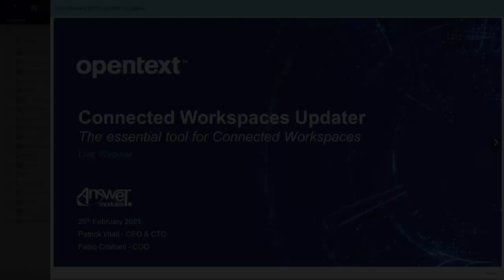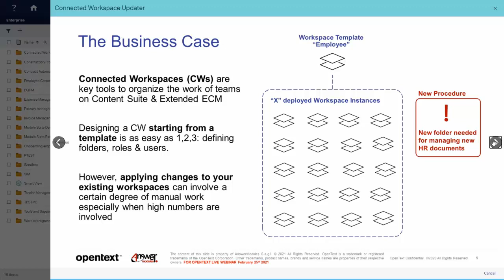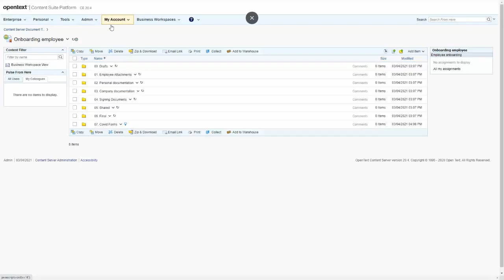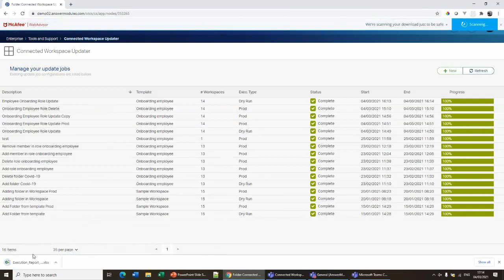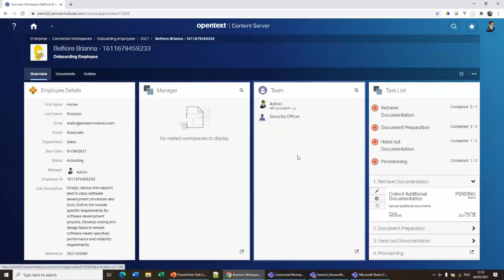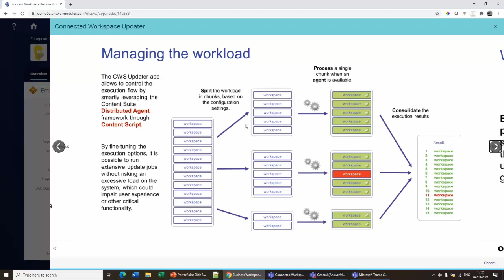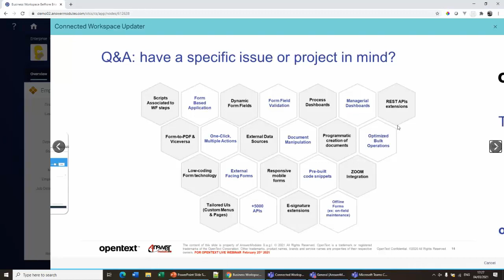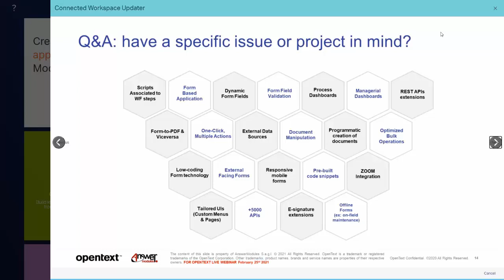New! Connected Workspaces Updater: the ultimate tool for workspaces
OpenText Connected Workspaces are great, but modifying existing ones can require a lot of manual work. The Connected Workspaces Updater is a unique tool that will allow you to automatically update workspaces and keep business continuity...watch this webinar to learn more.